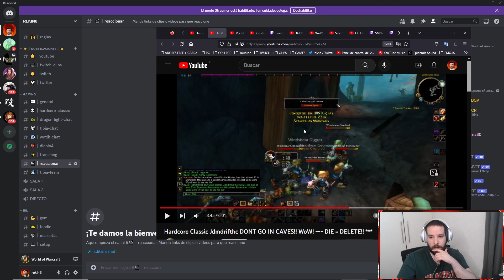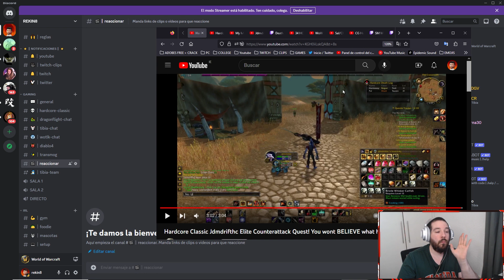☠️ TOP MUERTES HARDCORE CLASSIC - El Cazador con MAS SUERTE, NO CREERAS LO QUE HACE #3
⏬ MI PC ⏬
PLACA BASE